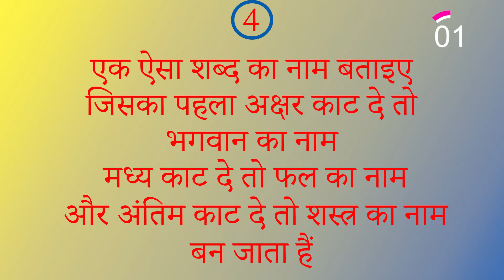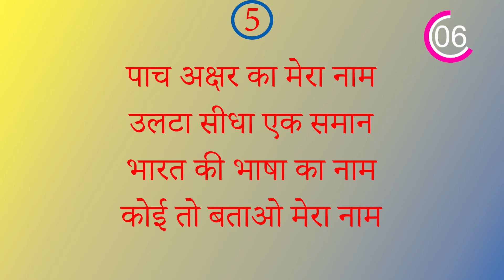तर्कबुध्दी की कसरत | logical baniya | logical army | memory iq | paheliyan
| Funny Paheliyan in Hindi | 7 Majedar aur Jasoosi paheliyan | Konsa Rasta Chunege ? | Riddles in hindi | Logical MasterJi
7 Majedar aur Jasoosi paheliyan | Kaun Marne Wala Hai? | Riddles in hindi | Logical MasterJi